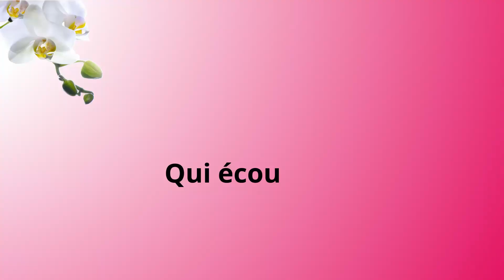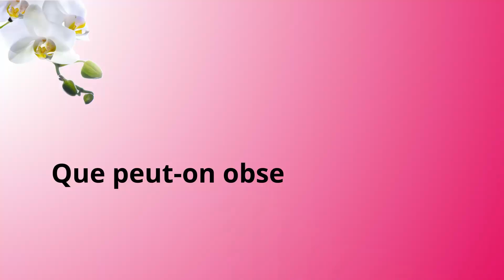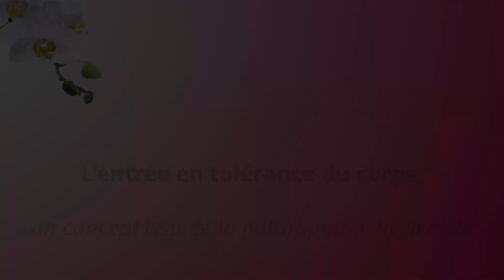Comment savoir si cet aliment est bon pour moi ?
LA QUESTION INCONTOURNABLE de toute personne qui commence à prendre conscience de l'importance de son alimentation : "Comment savoir si cet aliment est vraiment bon pour moi ?"
👉 L'occasion de vous reparler d'autorité intérieure, d'autonomie et de confiance en soi.
👉 Présentation d'une démarche pragmatique et concrète, basée sur l'expérience directe individuelle.
👉 Des exemples précis pour s'y retrouver et commencer à réaliser ses propres tests.

PODCAST
🎧 Ce contenu existe en audio dans le podcast "Prendre soin de la vie en soi" disponible sur Apple podcast, Deezer, Spotify et plusieurs autres plateformes (voir

🎁 S'inscrire pour recevoir l'e-book "10 clés essentielles pour inviter davantage de Présence Consciente dans sa vie"

Karine